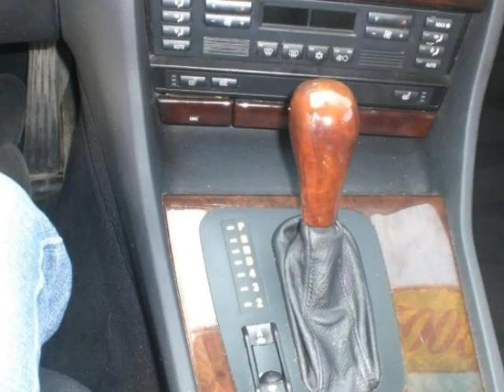2001 BMW 740 iL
THIS IS A VERY VERY CLEAN AND WELL MAINTAINED 7 SERIES,THIS ENTIRE BIMMER CAN PASS FOR BRAND NEW,NO ACCIDENTS,CLEAN CARFAX,NAVIGATION,LOOKS AND DRIVES LIKE NEW,NO DINGS OR DENTS,NO ACCIDENTS,NON SMOKER,ALWAYS GARAGED AND HAND WASHED,WARRANTY,NOBODY WOULD BELIEVE THE MILEGE,A VERY NICE LOOKING AND DRIVING BIMMER,ALOT OF BIMMER FOR THE MONEY,WWW,BIANCOAUTOSALES.COM